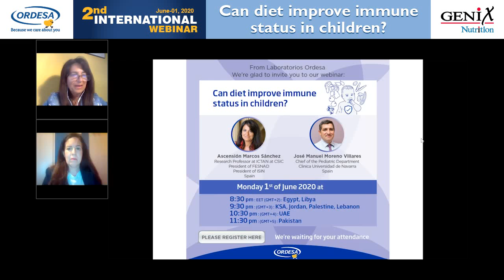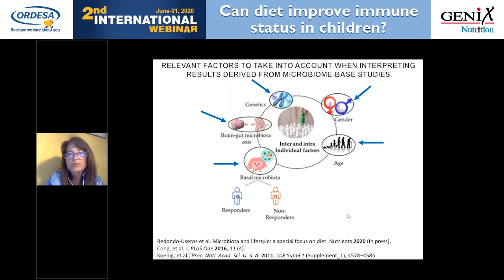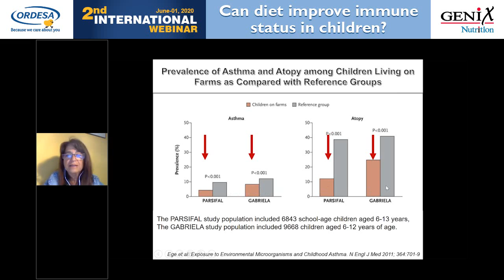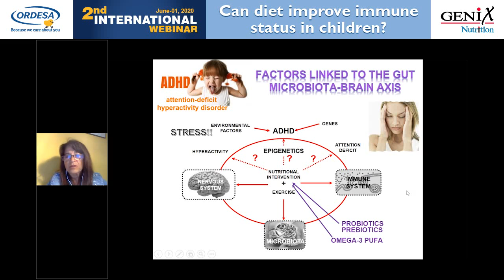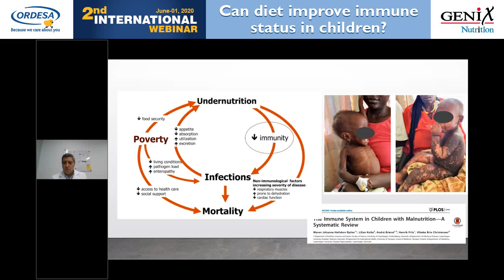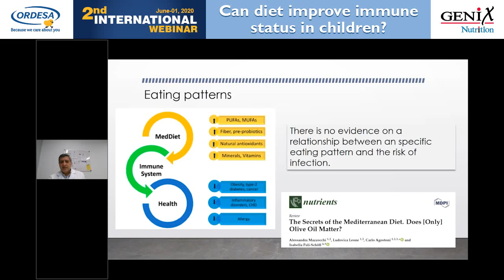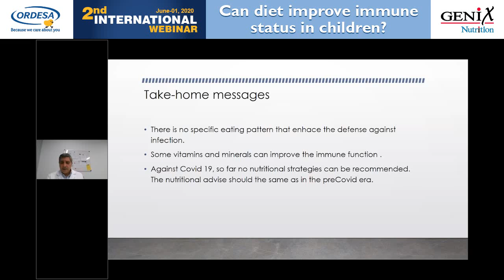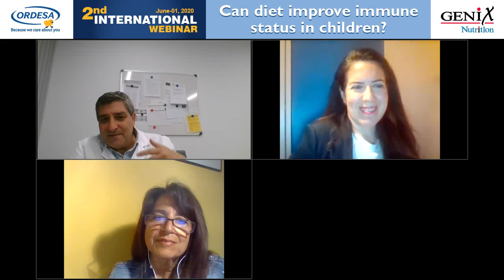Genix Nutrition 2nd International Webinar | Can Diet Improve Immune Status in Children?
Genix Nutrition joint collaborated an international webinar with ORDESA (Spain) along with 9 countries and more than 1,000 Health Care Providers across the globe were connected.

Those Health Care professionals who missed an opportunity to attend session may review the session again from Genix Nutrition platform.